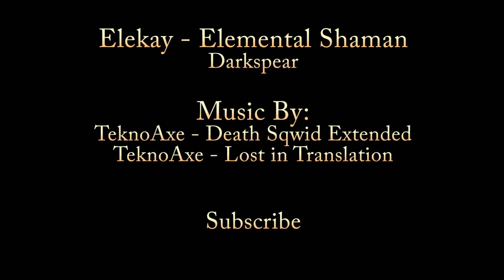Elemental Shaman PvP Play Ep7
Just some quick footage for ya showing some grp play in randoms. Gear is getting up and as so my hits seems to as well. Still got a ways to go but getting there. Hope ya enjoyed!.